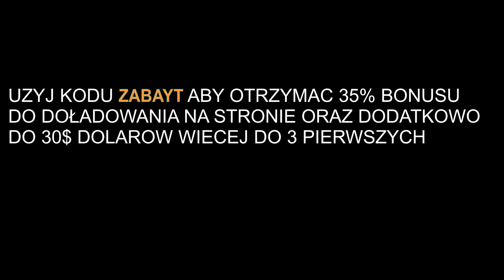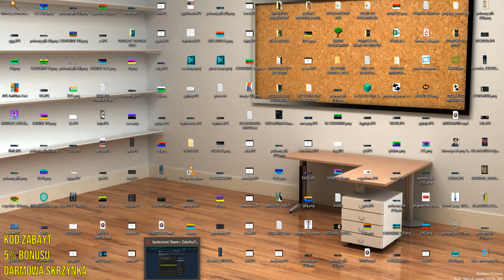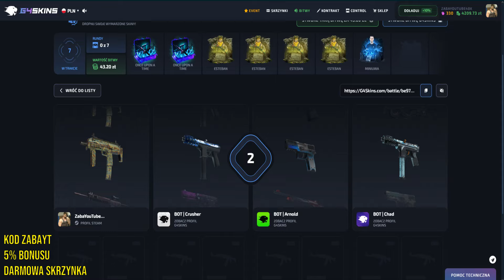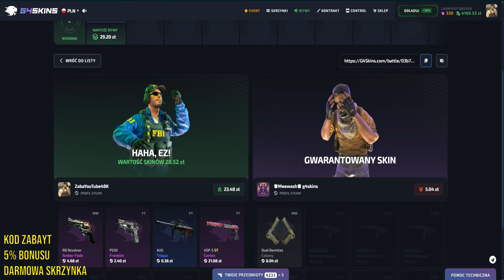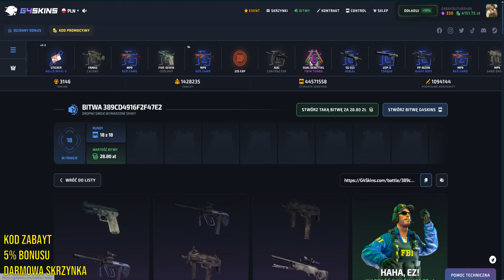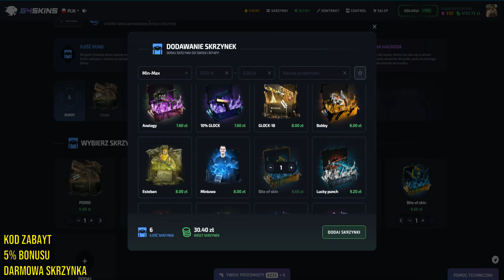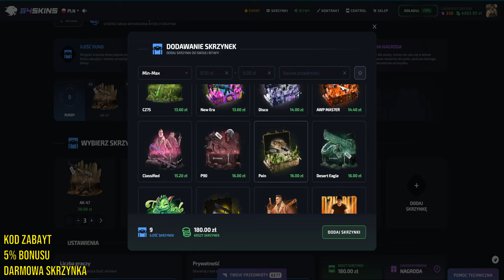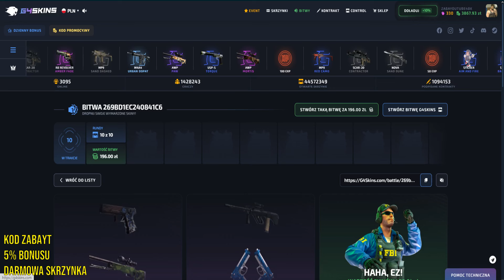ZROBIE TYLKO OD 10 PACZEK MAŁYCH BATERII DO KOSY NA G4SKINS!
Witam was na odcinku pt "ZROBIE TYLKO OD 10 PACZEK MAŁYCH BATERII DO KOSY NA G4SKINS!"

❓ 👇NAJBARDZIEJ POLECANE FILMY DLA OSÓB, KTÓRE CHCĄ OTWORZYĆ SWOJE SKRZYNKI NA G4SKINS Z KODEM ZABAYT!❓ 👇